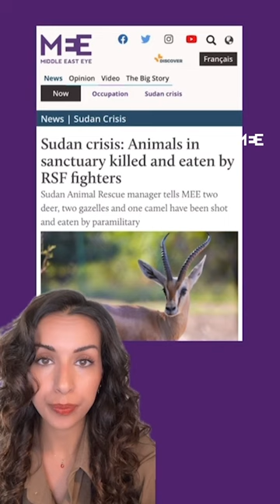Tunisian officials involved in migrant rights violations, 🇲🇦 first to appear in Women's World Cup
Here are five news stories you probably missed this week.